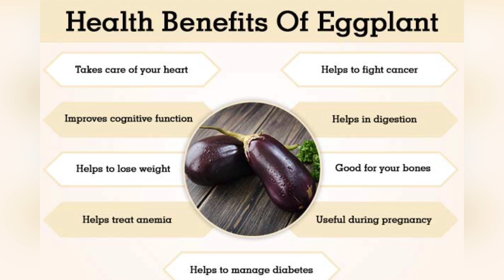Ensaladang Talong l Eggplant Salad